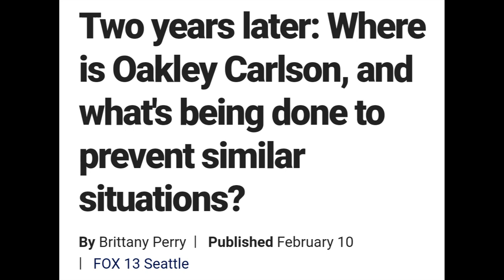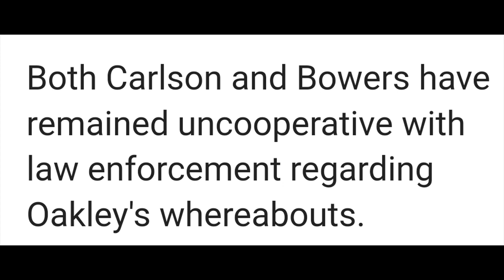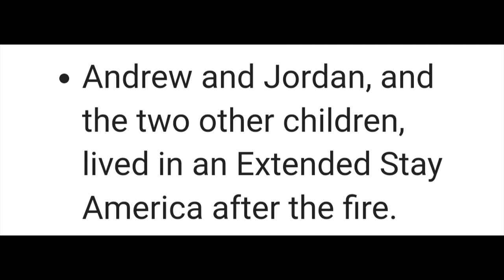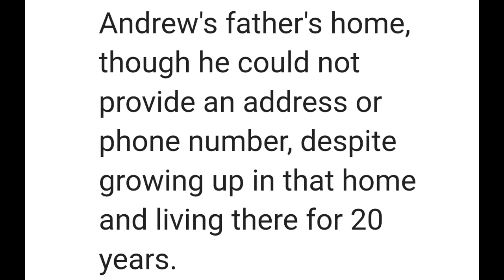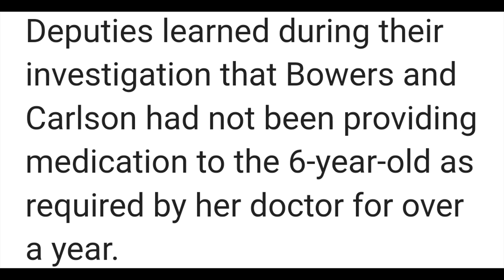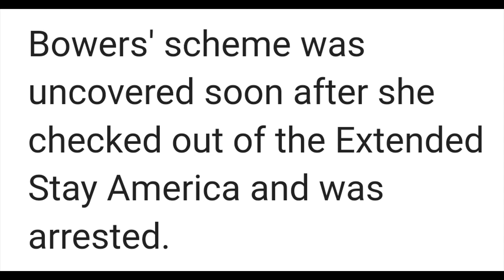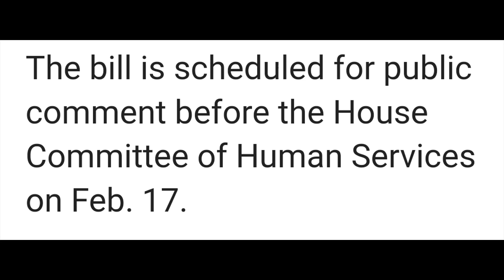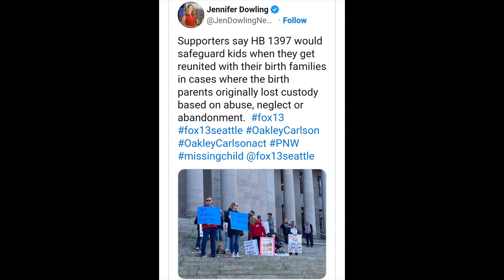Oakley Carlson Update - Keeping her face name and story out there.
The time line in the events of the disappearance of 5 year old Oakley Carlson.